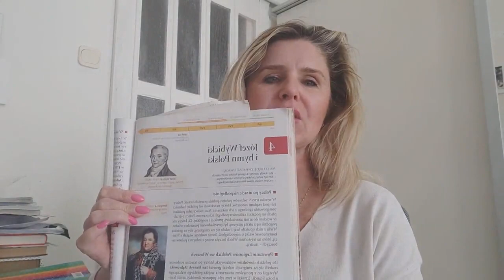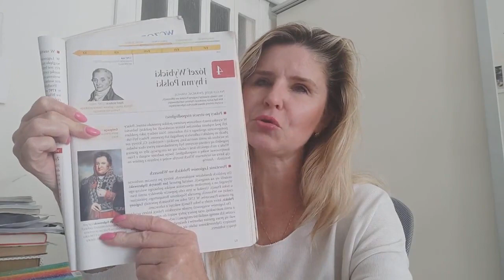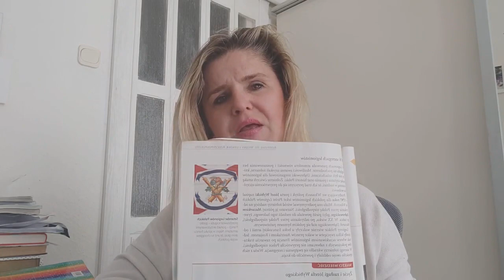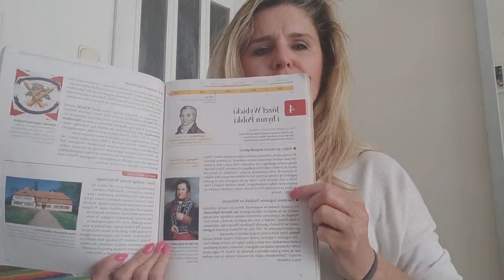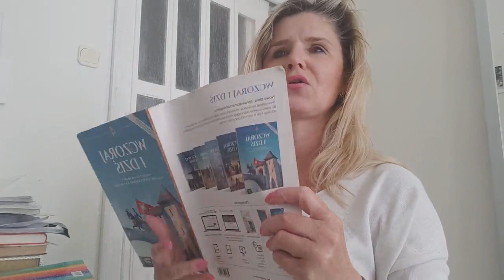Józef Wybicki i hymn Polski - Lekcje z belfrem - Historia 4 klasa